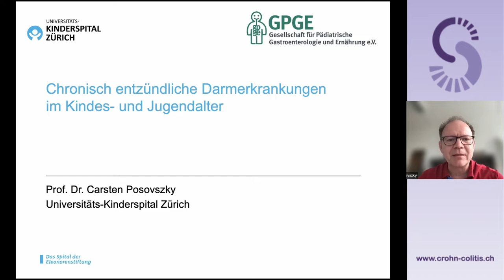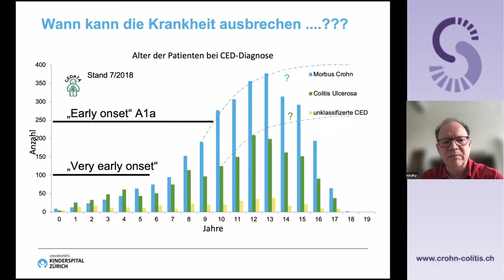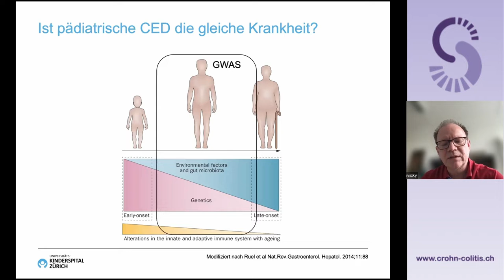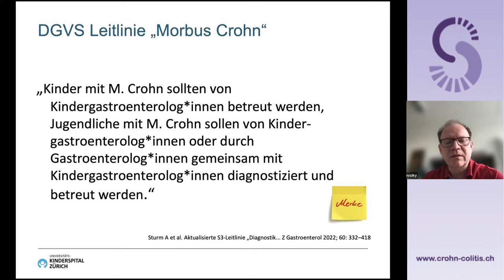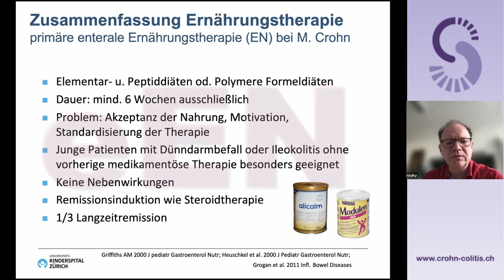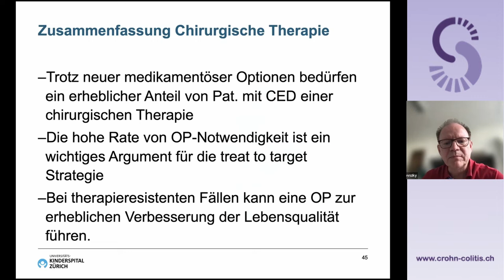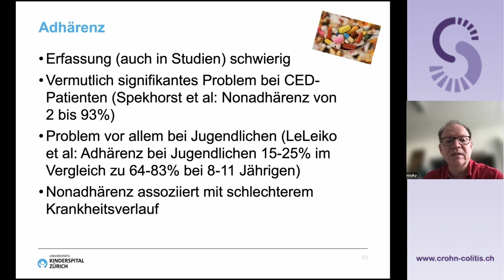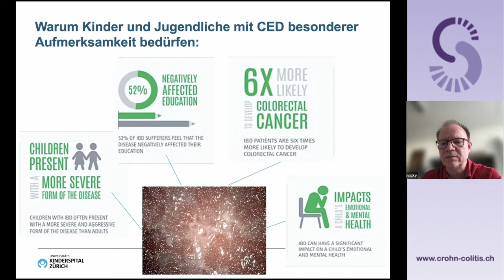virtuelle Infoveranstaltung 19. Mai 2022_02_Prof. Dr. med. Carsten Posovszky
Die Sicht des Kindergastroenterologen
Prof. Dr. med. Carsten Posovszky